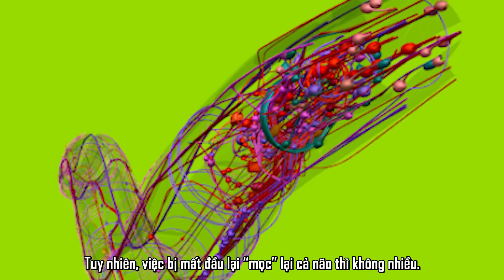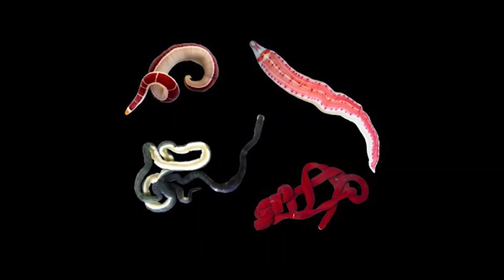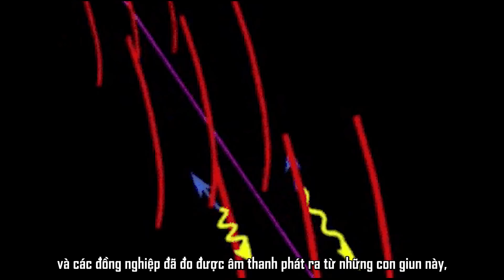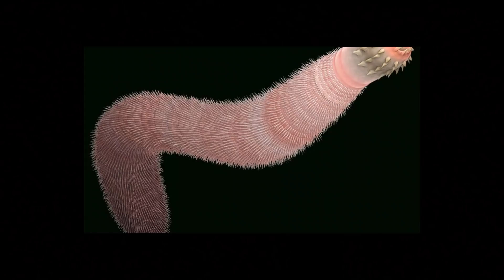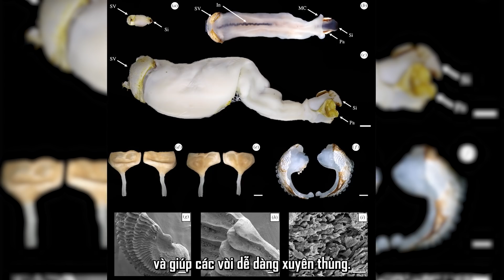Sinh Vật Kỳ Dị Nhưng Đầy Sang Chảnh... Loài Giun Kỳ Lạ Nhất Thế Giới !?!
00:00 Giới thiệu
00:33 Giun quái dị nhưng sang chảnh
02:32 Giun tái sinh não khi mất đầu
04:25 Giun phát ra âm thanh lớn nhất
05:33 Giun biển khổng lồ dài 8m
06:53 Giun ăn đá, thải ra cát